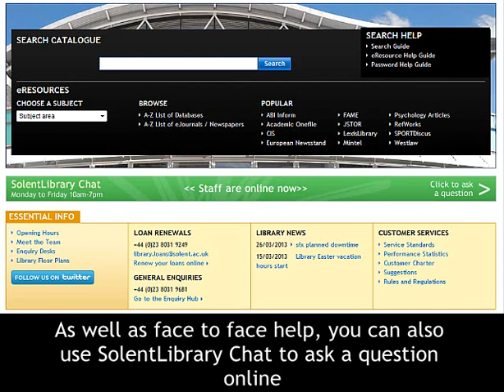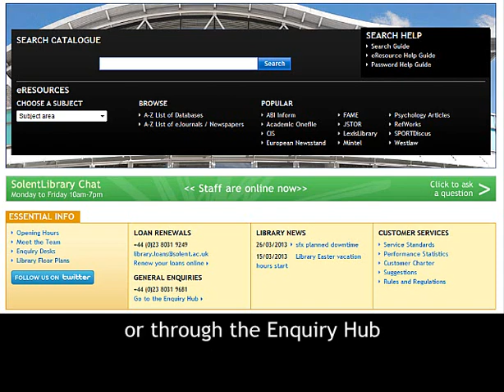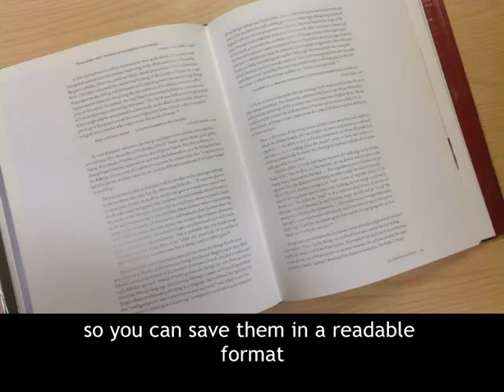Library services for users with disabilities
Find out how to get help in the library